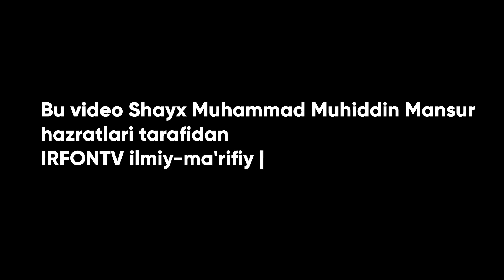20-DARS | IMOM ABU HANIFA BILAN MOTURIDIYLARNING AQIDASINI BIRLIGI | 1-qism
20-DARS | IMOM ABU HANIFA BILAN MOTURIDIYLARNING AQIDASINI BIRLIGI | 1-qism |Shayx Muhammad Muhiddin Mansur

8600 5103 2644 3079 UzCard
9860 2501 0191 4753 Humo
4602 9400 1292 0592 Visa
UMAR RAXMANBERGANOV